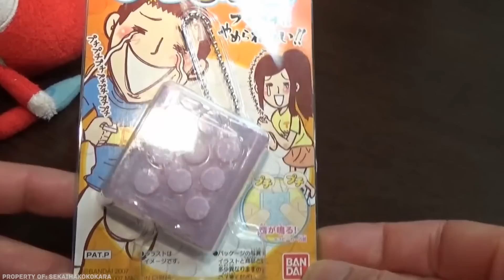10 Глупых Вещей, Которые Вы Можете Купить в Интернете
Мы уверены, буквально каждый из вас знает, что в мире существует великое множество всяческих изобретений, которые могут облегчить вам жизнь. Да что уж там, многие их покупают, с удовольствием пользуются ими и радуются совершенной покупке. Однако, существуют и такие штуковины, которые по задумке создателей должны были стать полезными для общества, но в итоге получились абсолютно ненужными вещицами. Хотите посмотреть на них? Итак, это 10 самых глупых товаров из всех, которые только можно купить.